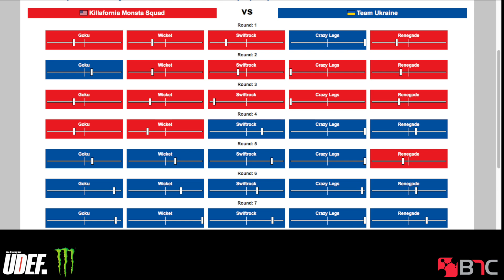Killafornia Monsta Squad Vs Team Ukraine | Top 8 | Freestyle Session 20 | Pro Breaking Tour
Freestyle Session 20 Year Anniversary
Presented by the Pro Breaking Tour & Sanctioned by UDEF
Powered by Monster Energy
Pro Breaking Tour - UDEFtour.org

Crew Top 8

Winners
Team Ukraine

Judges
Crazy Legs (Rock Steady Crew)
Poe One (Style Elements)
Swiftrock (Battle Squad)
Reveal (Rock Force/Killafornia)
Wicket (Renegades)

DJ
Fleg
Lean Rock
Element